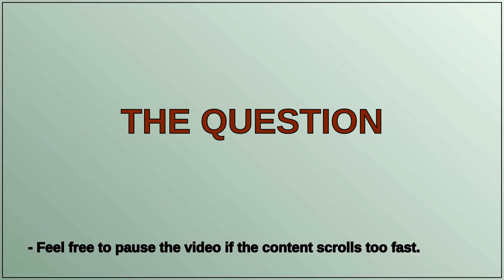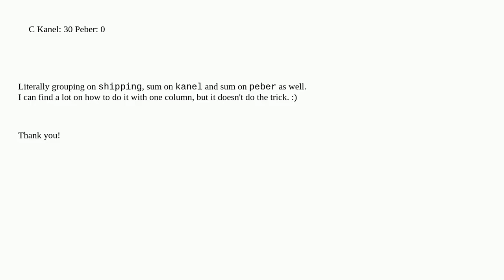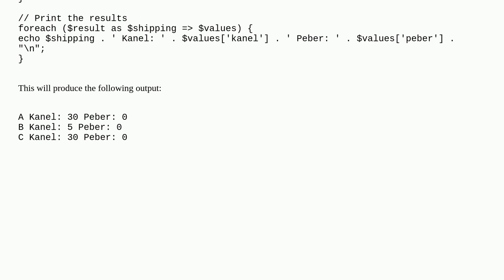How to group by column a and sum column b and c in a php array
A special thanks goes out to the community

  array php